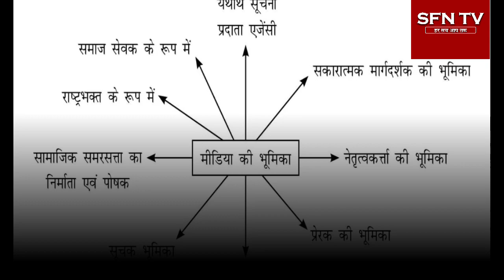न्युज मिडिया काला सच फिर छापी फेक न्युज संत रामपाल जी पर जनता में आक्रोश | देनिक भास्कर का बहिष्कार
रिपोर्टर - *ASHWANI JEPAL*

 संत रामपाल जी महाराज द्वारा लिखित पुस्तक प्राप्त करने के लिए बिल्कुल फ्री में लिंक👇
Shakti putr chelenge rampal ji
Rampal ji case update 2023
Ram rahim news
Viral tps ramrahi
संत रामपालसंत रामपाल जीसंत रामपाल जी क्योंसंत रामपाल जी क्यों संत रामपाल जी क्यों है जेल में
क्या कार्रवाई हो रही है संत रामपाल जी
संत रामपाल जी कब जेल से बाहर आएंगे
रामपाल जी जेल से कब छूटेंगे
संत रामपाल जी महाराज की जय हो
संत रामपाल जी जेल में नहीं है
संत रामपाल जी जेल में क्यों गए
संत रामपाल जी को किसने बसाया
संत रामपाल जी को किसने फसाया
क्या है पवन सिंह जी की सच्चाई
Adhyat Gyan
Really sant Rampal Ji
Godpoewr

Sant RampalSant Rampal JiSant Rampal Ji Why Sant Rampal Ji Why Sant Rampal Ji Why is he in jail
What action is being taken Sant Rampal ji
When will Sant Rampal ji come out of jail?
When will Rampal ji be released from jail?
noxo                  ..        संत रामपालसंत रामपाल जी नेसंत रामपाल जी ने
Ashwini Das video
realpuranparmatma matma,As
Rampal indor aashram
realpuranparmatma,As
realpuranparmatma,As
kathwachk virl video
Aadami Jaan jata
Anuradhacharya

.#aniruddhacharyajimaharajbhajan aniruddhacharyajimaharaj aniruddhacharyajikebhajan kikatha
Created by Inflact Hashtags Generator
realpuranparmatma,As
Dass,AvTarTv24,Avtar Tv24,Real Puran Parmatma,SA News Channel,SANEWS,Sant Rampal Ji Maharaj,Sat Bhakti,Satlok Ashram,Satlok Tv 24,Spiritual World,supreme god,रियल पूर्ण परमात्मा,जीने की राह
Ashwani das video
Ashwani kumar jepal
supreme godsant rampal ji vs buddha

sant rampal ji maharaj bhakti

bodh
[🎊बन्दीछोड़ सतगुरु रामपाल जी महाराज जी की जय🎊*।

💰मानव
sant rampal ji video
sant rampal ji maharaj biography

संत रामपाल जी महाराज की ताजा खबर 2023
संत रामपाल जी महाराज पर आरोप
रामपाल आयु
संत रामपाल जी महाराज का जन्म कब हुआ
संत रामपाल अभी कहां है
संत रामपाल के कितने बच्चे हैं
संत रामपाल जी महाराज के माता-पिता का नाम
रामपाल की शादी
sant rampal ji maharaj rules